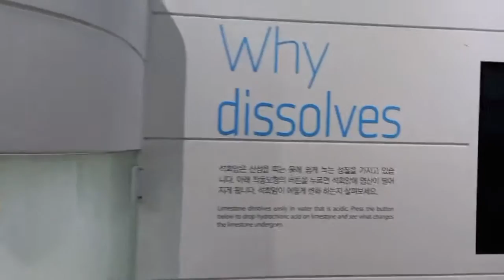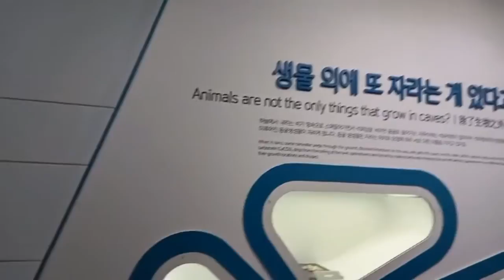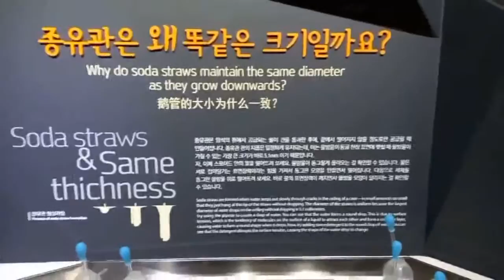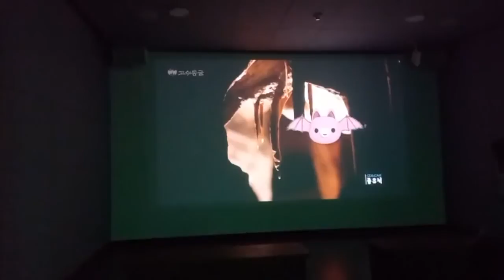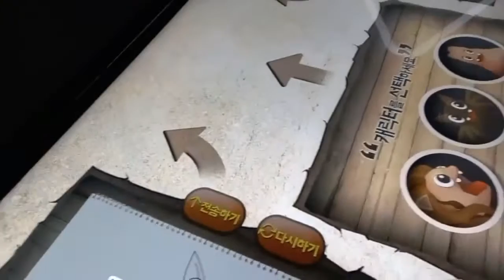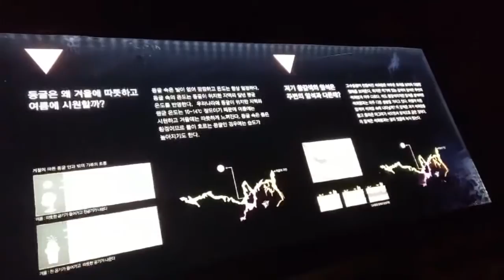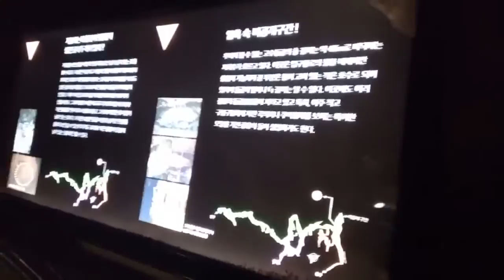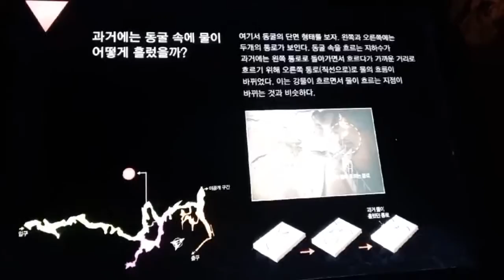충북 단양 고수동굴에서 신비하고 시원한 동굴탑방하며 힐링 만땅받고 왔네용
충청북도 단양군 단양읍 고수동굴길 8
단양 고수동굴은 충청북도 단양군 단양읍 고수리에 있는 석회암 동굴이다. 약 4억 5천만년 동안 생성되어 온 석회암 자연동굴로서 면적은 18,210평, 현재 개방된 길이는 1.7 km, 입구 높이 50m, 폭 5m이다. 위키백과